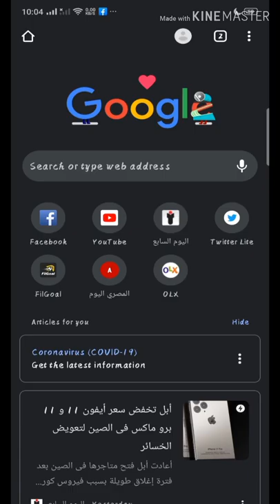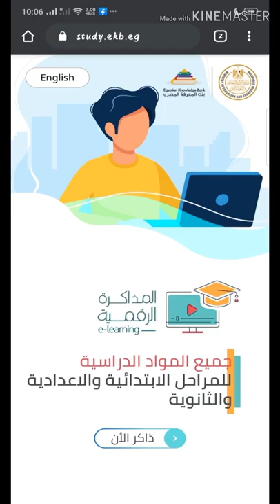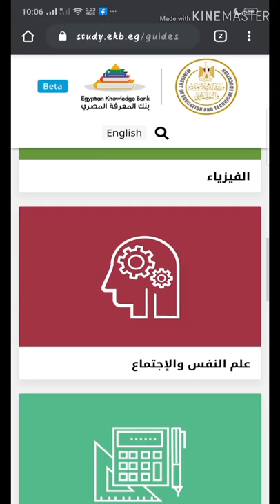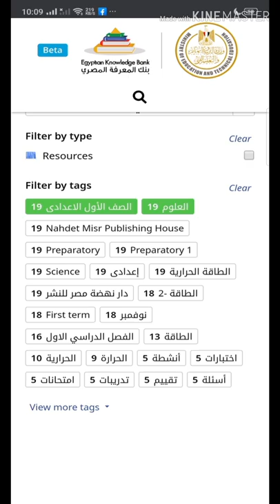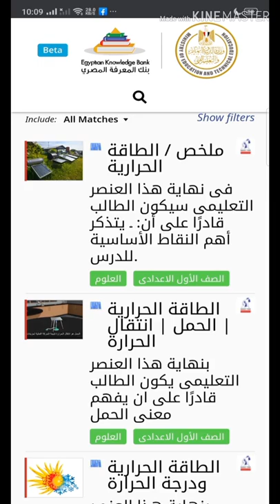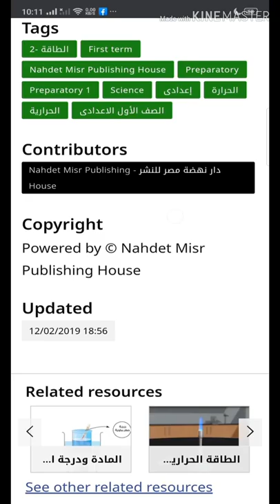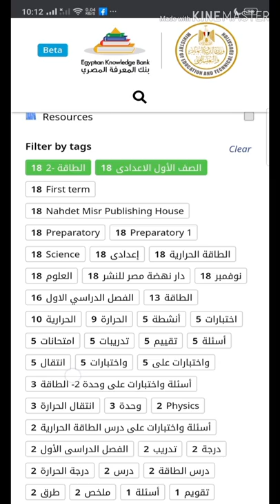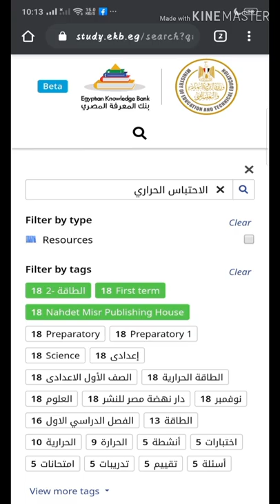المكتبة الالكترونية، بنك المعرفة المصري EKB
غلط في حساب ال edmodo
المكتبة الالكترونية طريقة_عمل_البحث#